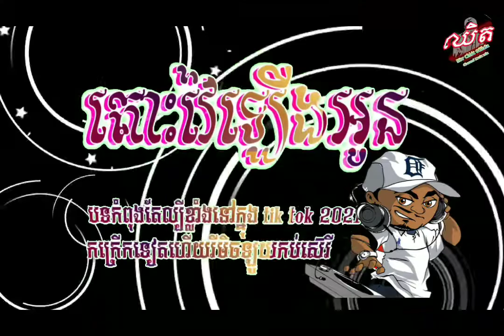វ៉ៃឡើង ⛩️ Time To... By Vannda បទល្បីក្នុងប្រទេស🌇 ⚡